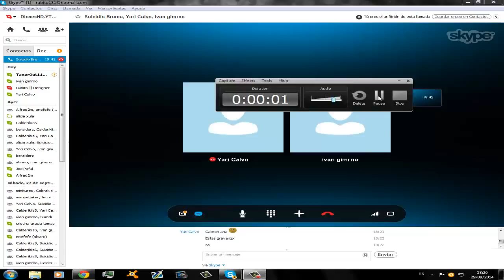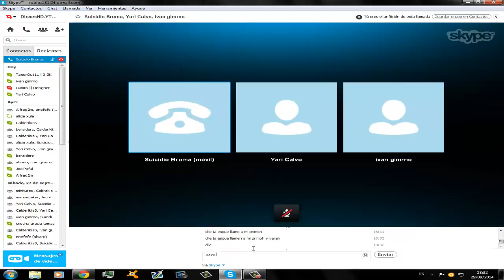Bromas Por Skype - Broma GITANO | PAYO MIERDA| Buenisima Broma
Empezamos en este Canal de BROMAS!!

smosh games
hunger games
minecraft
the hunger games
games
smosh
toby games
hunger games trailer
video games
pewdiepie
wicked games
skydoesminecraft
serani no games
hunger games parody
no games
jewel foolish games
no games serani
hunger games minecraft
lady gaga
ps3 games
x games
brain games
minecraft survival island
riot games
stampylonghead hunger games
love games
wii games
captainsparklez
hunger games soundtrack
hunger games song
captainsparklez hunger games
ps4 games
xbox 360 games
funny games
tobuscus
stampylonghead
lana del rey
zombie games
psp games
the weeknd
skydoesminecraft mini games
minecraft mini games
mario games
games pain
minecraft mods
scary games
taylor swift
minecraft xbox 360
nigahiga
mind games
games people play
lil wayne
bajan canadian
car games
the weekend
justin bieber
crossfit games
dress up games
new games
war games
foolish games jewel
drinking games
spiderman games
pc games
weeknd wicked games
tobygames
gangnam style
spongebob squarepants
online games
antvenom
stampylongnose hunger games
foolish games
drake
disney channel games
wwe games
rockstar games
video games live
gta 5
funny video
minecraft stampylongnose
minecraft skydoesminecraft
yogscast
bad lip reading
minecraft style
chris brown
spongebob games
ssundee
hunger games interview
sonic games
google
kinect games
annoying orange
fred
addicting games
gta 5
gta 4
gta
gta v
gta iv
vanossgaming gta 5
pewdiepie
gta 4 secrets
vanossgaming
minecraft
gta v gameplay
gta online
gta 4 glitches
gta5
gta 3
smosh
gta sa
gta 5 glitches
gta4
gta iv cheats
gta 4 multiplayer
kyr sp33dy
gta iv mods
gta 5 review
gta 1
gta 6
san andreas
vanoss
gta chinatown wars
gta iv gameplay
pewdiepie gta 5
gta mods
skydoesminecraft
gta 4 ending
gta stunts
gta iv stunts
gta 4 sex
speedyw03
lui calibre
gta 4 bloopers
gta 2
uberhaxornova
gta 4 review
chris smoove
seananners
gangnam style
watch dogs
battlefield 4
h20 delirious
xpertthief
wwe
gta cheats
ssundee
gta 4 machinima
vanoss gta 5
ign
saints row 4
syndicate project
gta sa myths
grand theft auto
rooster teeth
jacksepticeye
gta mario
gta 5 ending
gta 4 pc
gta iv multiplayer
gta 5 vanossgaming